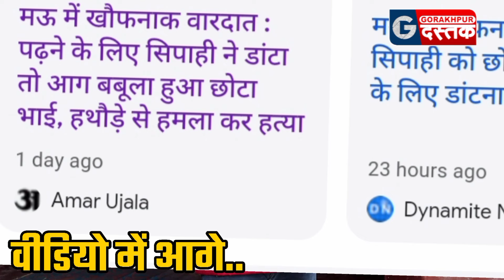Crime News : छोटे भाई ने ली बड़े भाई की जान वजह पढ़ाई के लिए डाटना । Mau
Crime News : छोटे भाई ने ली बड़े भाई की जान वजह पढ़ाई के लिए डाटना

खौफनाक वारदात: पढाई के लिए डांटा तो छोटे भाई ने बड़े भाई की ह*थौ*ड़े से ली जान ! यूपी पुलिस में सिपाही था बड़ा भाई 🥺

जिस बड़े भाई ने पिता के जाने पर खुद 2 बड़ी बहनों की शादी की , यूपी पुलिस में सिपाही बना, छोटे भाई को पढ़ाया... आज उसी छोटे भाई ने उसे गुस्से में जिंदा नहीं छोड़ा !!

"आज उसी के घर से पुरी कहानी, समाज में ऐसा फिर न हो इसलिए शेयर कर देना" 🥺🥺